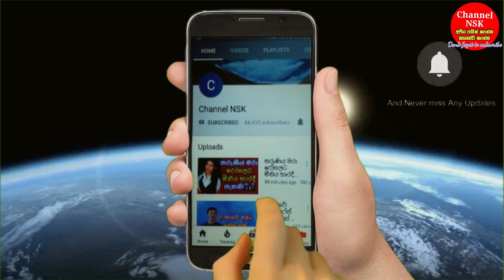කුරුසියේ ඇණ ගසා රජ කාලේ දඬුවම් දී දෙවියන් බිමට බැස්සූ කපුවාගේ පැටිකිරිය එළියට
gayathri dias | gayathri dias mother's story |gayathri live video,ඇමති අරුන්දිකටත් තුවාල සිදුවුන භයානක රිය අනතුර Aru,Earth slips at Dewanagala,Aranayake Raini Dog is with Doug,Chamika Wawegedara,AMAZING: Woman Gave Birth To 10 Babies At Once | නිවුන් දරු,Aranayake Raini Dog is with Doughters Boy friend,සරසවි සිසුවියන්ට නවක වදය මුවාවෙන් ලිංගික ක්‍රියාකා,තෝස හදන අතරේ ජැක්සන් ඇන්තනිගේ දුවගෙන් බණ්ඩා,Dehiwala Zoo Lion tested positive Covid 19 සතුන්වත්තේ